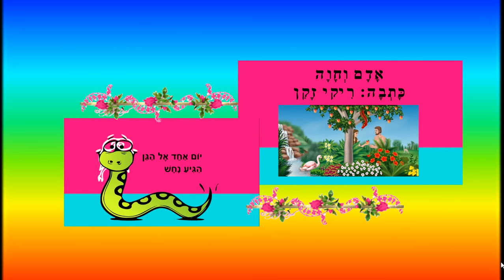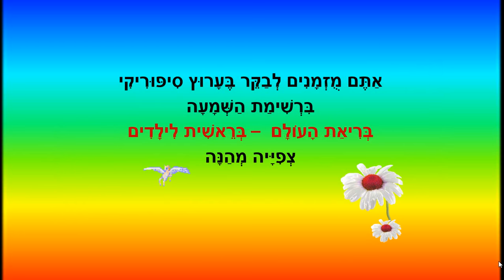בראשית לילדים - מאת: ריקי זקן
שמחת תורה
סיפורי בראשית לילדים